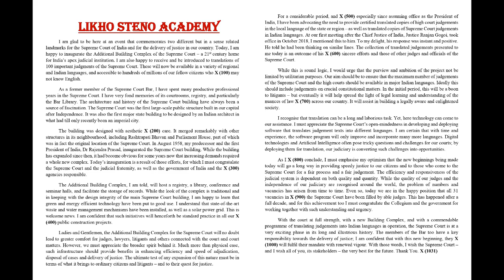President's Speech 02 | English Shorthand (100wpm) | Likho Steno Academy | Class 500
Mathematics ( Previous year questions Kiran Prakashan):

G.K. (Previous year questions Kiran Prakashan):

Computer literacy and knowledge (Kiran Prakashan):

This video has President's Speech 02 (100wpm) which will prepare you better for Stenography Skill Test.